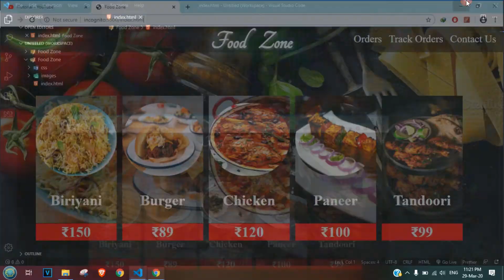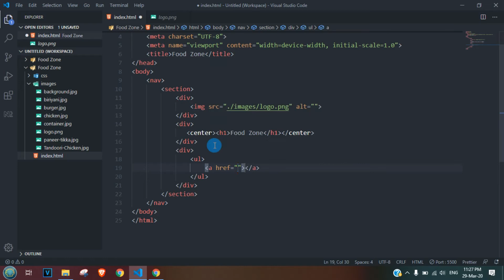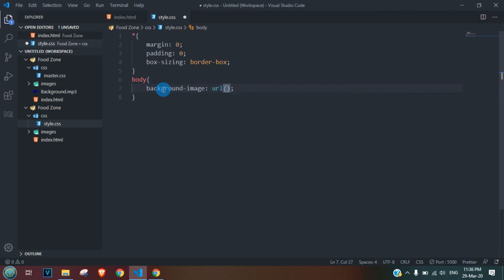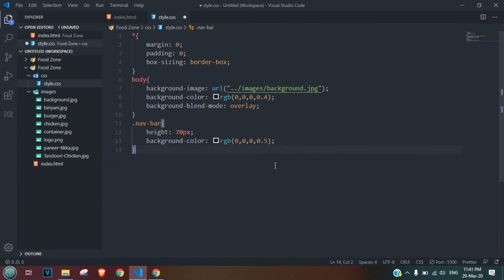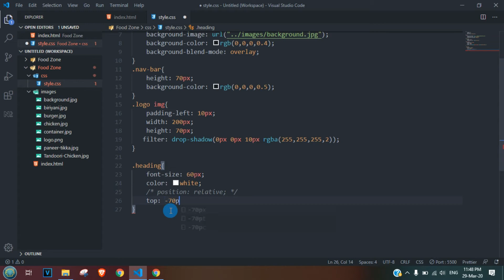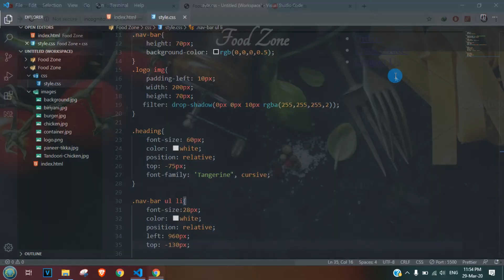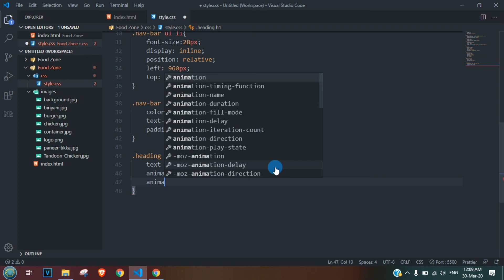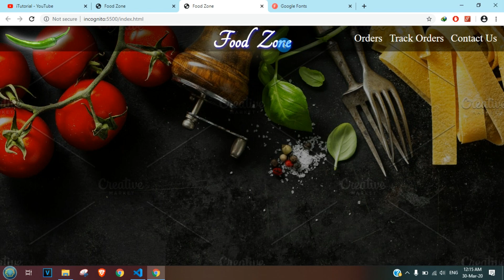#4 Navbar Design | Create Website Using HTML and CSS | Part 4 | Step by Step Tutorial in Hindi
In this Website building series, You will see navbar design.How to develop any website like an industry.

 PhonePe:itarungm@ybl

About : iTutorial is a YouTube Channel, where you will find technological and other tutorial videos in Hindi, New Video is Posted frequently :)